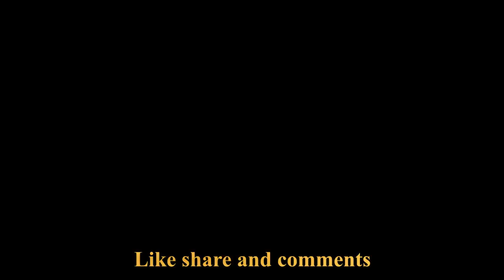Vlog-10 BALENO GEAR LOCK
A gear lock is a device that has two components, the stand, and the lock. The stand is bolted onto the floor of your car. The stand can be swung around and the lock can be detached to accommodate the gear stick between it and then reattached to the stand. The handbrake is more of a precautionary accessory.